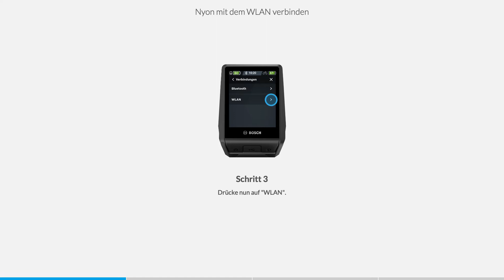Nyon Tutorial (2020) | Nyon mit dem WLAN verbinden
Wir zeigen dir, wie du dich mit dem WLAN verbinden kannst, um das gesamte Angebot an Nyon-Funktionen nutzen zu können.